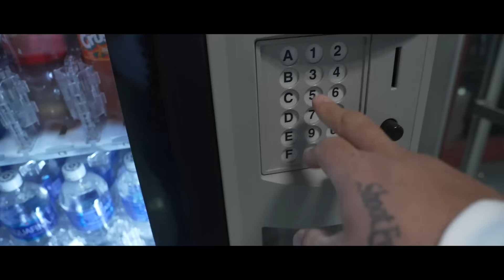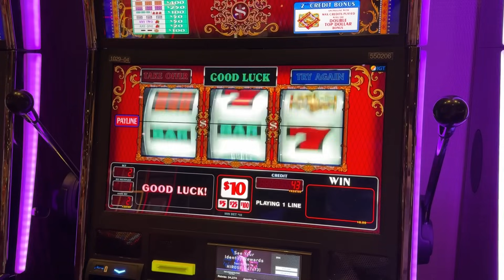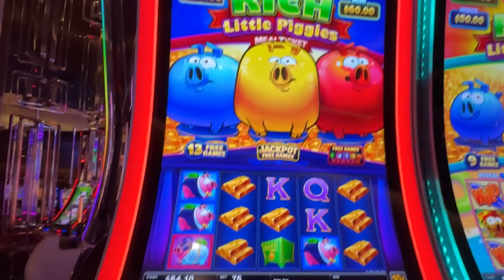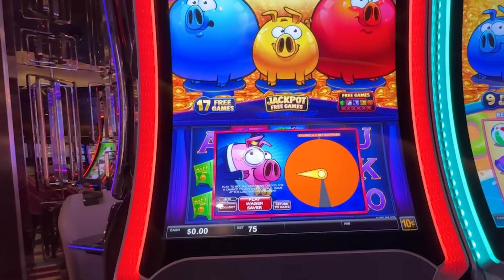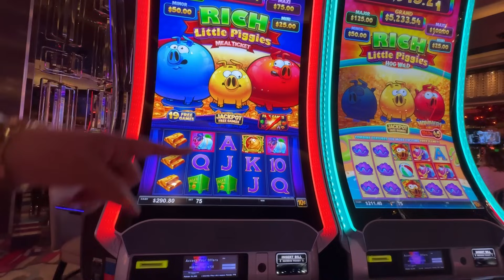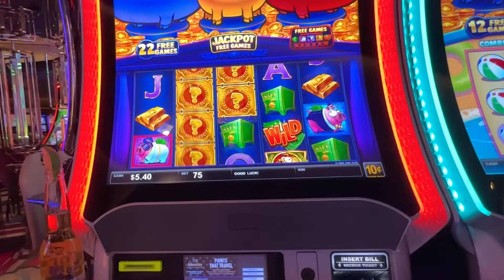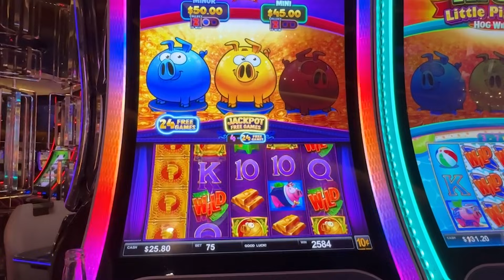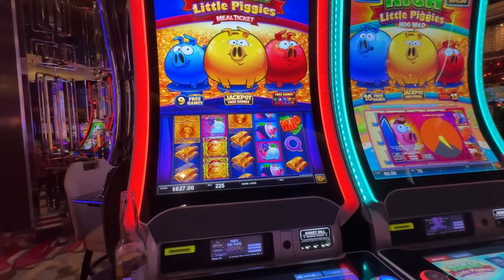Last Minute trip to Las Vegas 🎰